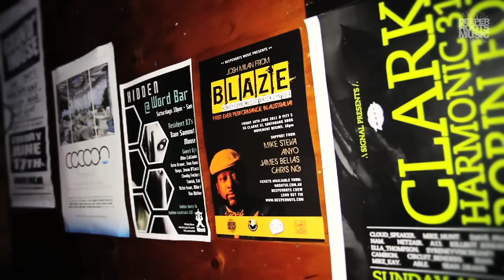Deeperoots Music Presents JOSH MILAN [Honeycomb Music NYC]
Footage from the Deeperoots party with House Music legend Josh Milan

Josh delivered an amazing Live performance along with a marathon DJ set!